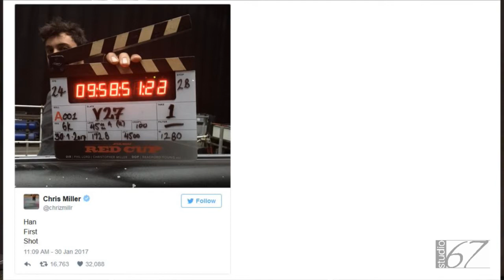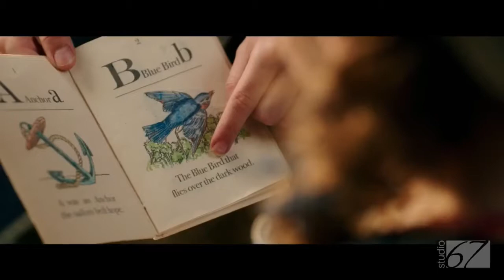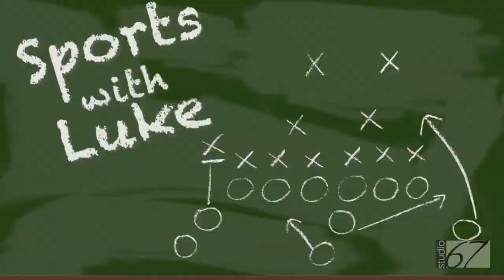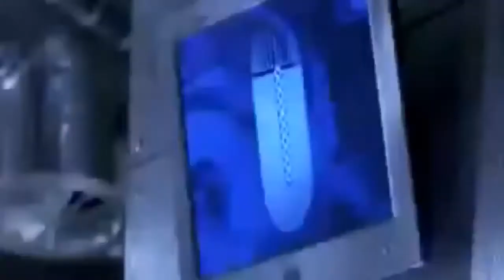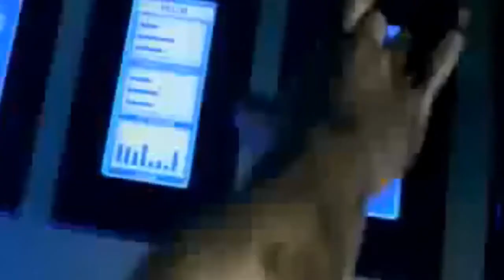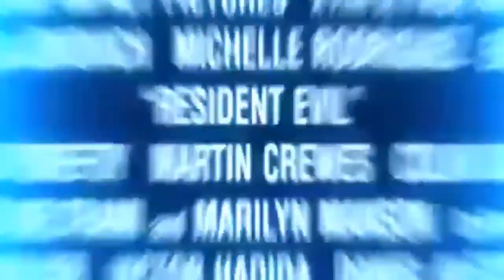Big Bang Cinema, Feb 2, 2017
Today on Big Bang Cinema: News, Review of Resident Evil: The Final Chapter, and much more!